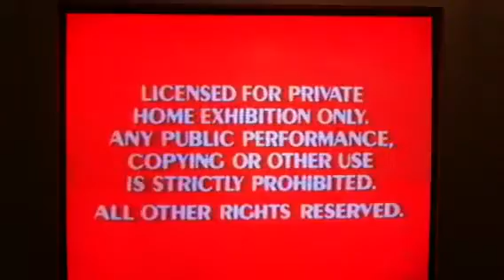Opening to Who Framed Roger Rabbit 1989 VHS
1. 1984 Red FBI Screens
2. Touchstone Pictures Logo
3. First Few Seconds of Movie

NOTE: This is a 1997 reprint!!! The reason why I put 1989 on the title above is because that's all the year the content on the VHS is from. Just so you guys are aware. The print date on it is September 8, 1997.